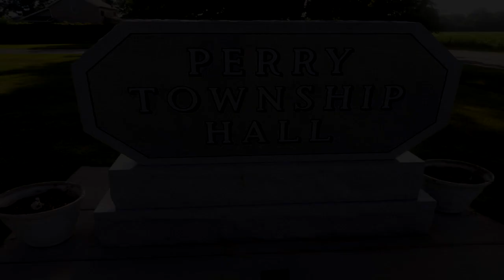July 3, 2024 Perry Township Council Meeting